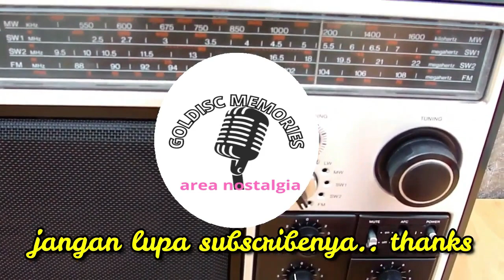GOLDISC MEMORIES @RIANG RIANG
Keceriaan bisa menjadi modal untuk melaksanakan suatu aktifitas, Keceriaan atau keriangan akan menjadi aura positif untuk menjalin komunikasi dengan siapapun.